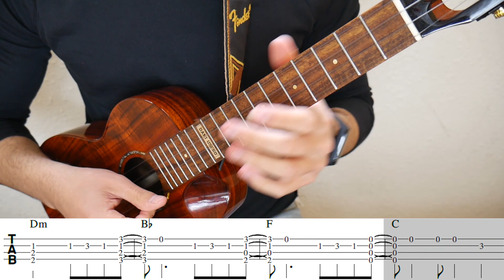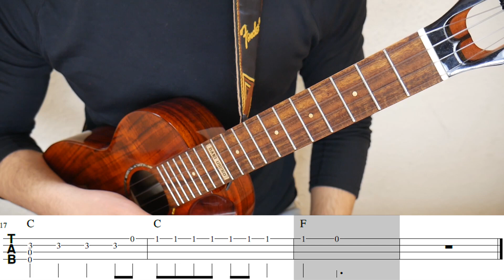The Scientist Fingerstyle Tutorial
Hola Ukeleros!

En el tutorial de hoy os dejaré las partes más importantes de la canción de Coldplay, The Scientist. Disfrutad!

Apóyame y consigues las mejores partituras para aprender ukelele!

Has escuchado mi último álbum?